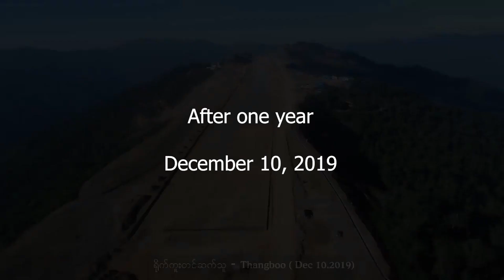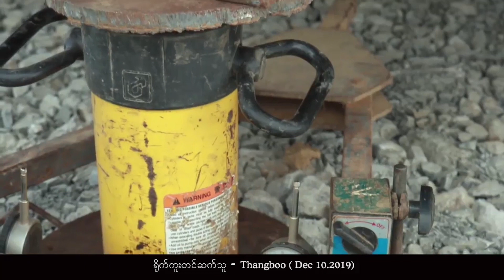Surbung Airport | Chin State, Falam (2018 - 2019) Latest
Surbung Airport, 2018 ta le 2019 ta khaikhinmi Video a si. A hmaisa ah December 16, 2018 lai ih Video tarlang hmaisak a si ih, neta sawn ah December 10, 2019 ih zukmi a si.

Video mawi tak le fumfe takih Zuktu hi Salai Thang Boo a si. Hi Video hi amah Salai Thang Boo hnen ah siannak ngah in kan upload mi a si. A parah kan lungawi ngaingai.

Surbung Airport,
Chin State Airport,
Falam Airport,